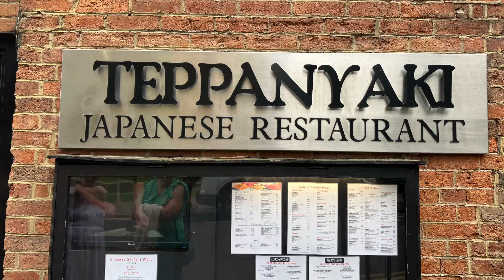Teppanyaki Japanese Restaurant in Leeds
Teppanyaki Leeds
Where you will find a dining experience like no other. Japanese teppanyaki restaurant, with pared-down Asian styling and cooking on tableside hotplates.